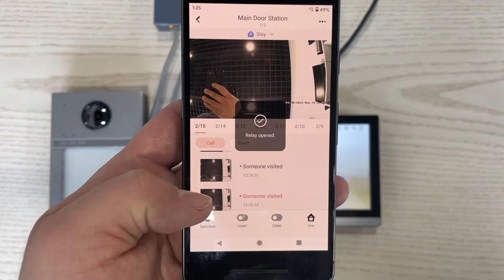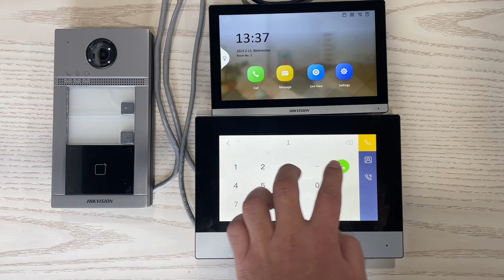HIKVISION Door station DS-KV8113-WME1(C) and DS-KH6350-WTE1 work test control 2 locks